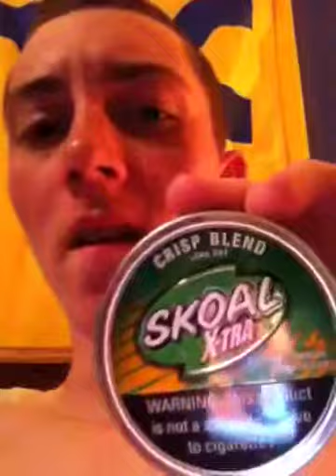Skoal mint review part two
Good dip